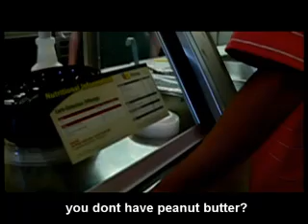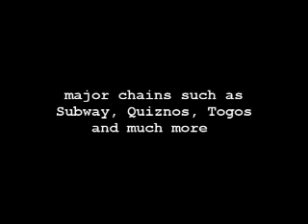The Quest for PB&J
We're serious.